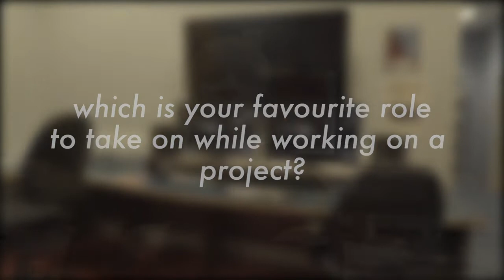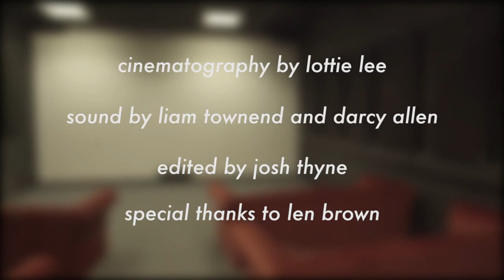Len Brown - Profile Film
We talk to Documentary Maker Len Brown about his Career